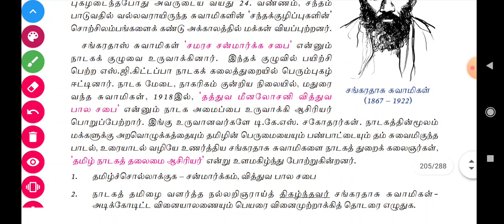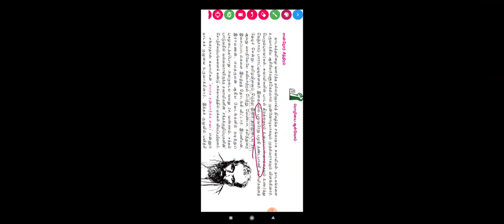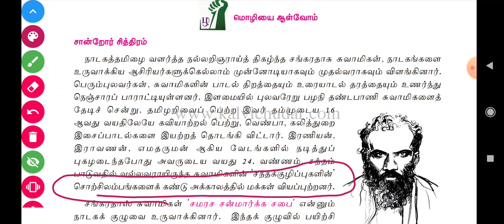🎯TNPSC தமிழ்💥சங்கரதாஸ் சுவாமிகள்✨️வேற லெவல் Shortcut🎉11th தமிழ்👍